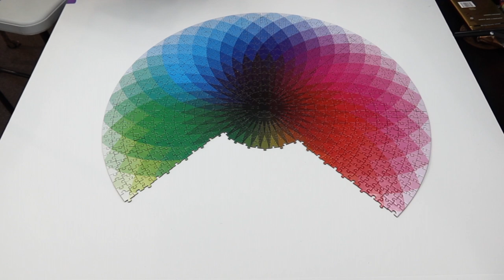Circle Colour Gradient Jigsaw Puzzle - Blazing With Colour from Play Studio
I'm just a puzzled puzzler puzzling puzzles who's building a concentric circle colour gradient jigsaw - and I love it!! I have a new found love of colour gradient jigsaw puzzles. What's your go-to style of jigsaw puzzle to do?

Brand: Play Studio
Series: N/A
Title: Blazing with Colour
Artist: Unknown
Pieces: 1000 circular with some irregular shapes